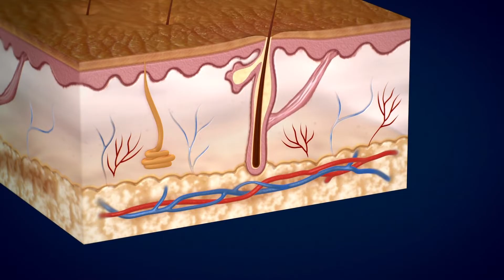5 Foods That Are Destroying Your Skin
Do you want to keep your skin looking healthy and radiant? Then you must watch your diet. What you put into your body directly affects your complexion, so you must be conscious of the foods you consume. Unfortunately, some of the most popular edibles today are also among the worst for maintaining healthy skin – with fat- and sugar-laden snacks potentially doing more damage than good in this department. Today's video will uncover five common foods that may be wreaking havoc on your complexion.